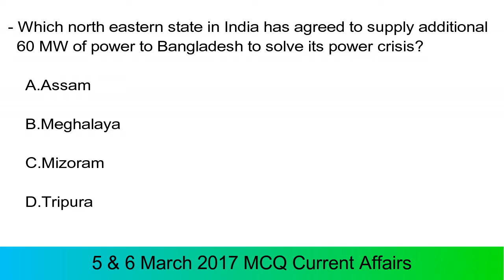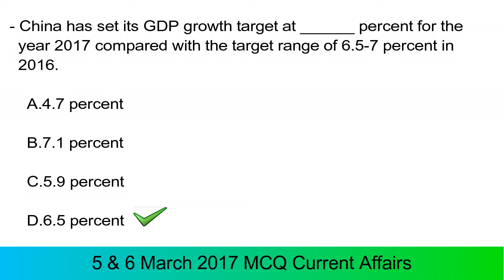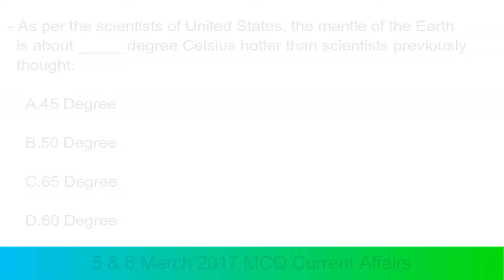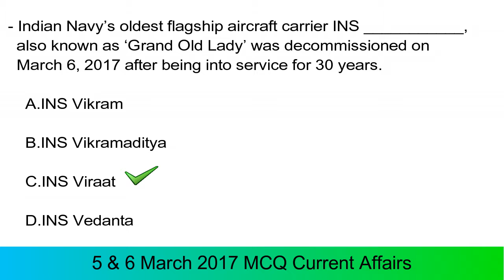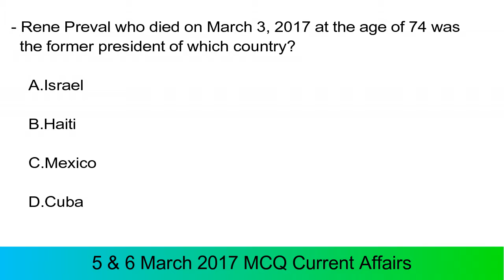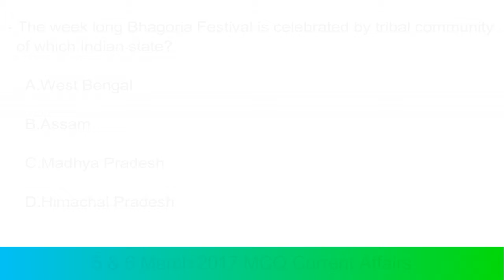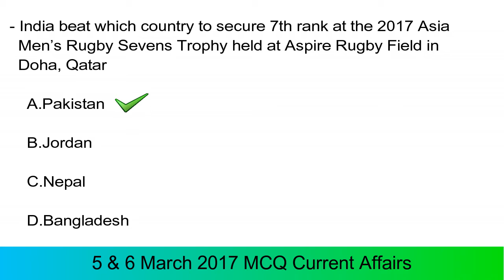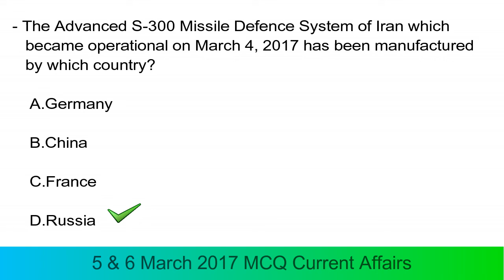5 and 6 March 2017 MCQ Current Affairs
5 and 6 March 2017 MCQ Current Affairs